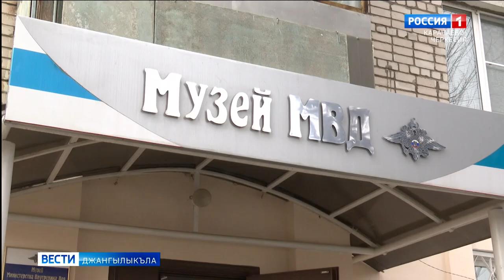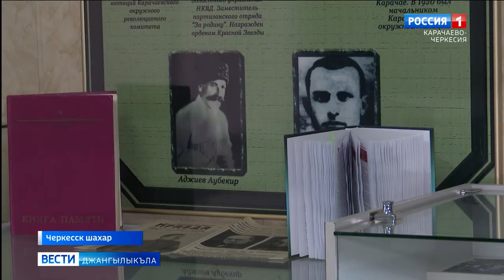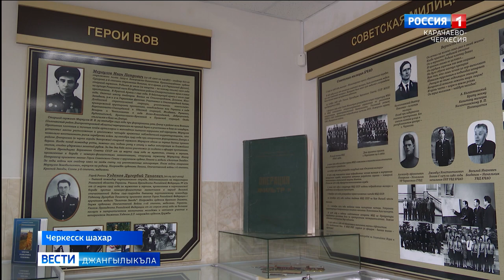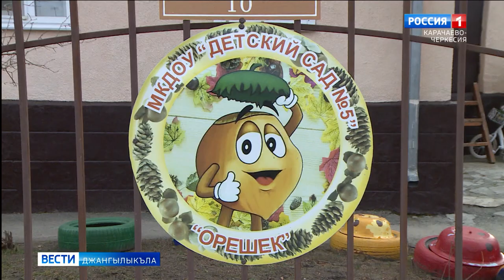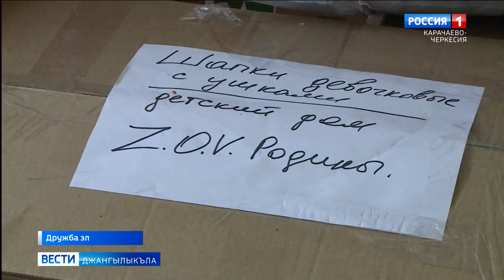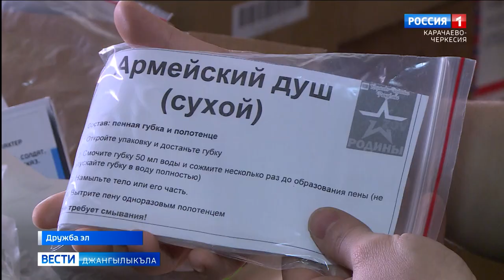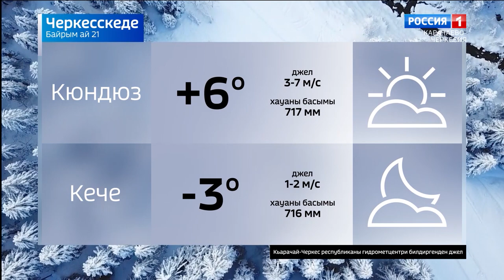Вести на карачаевском языке 21.02.2024